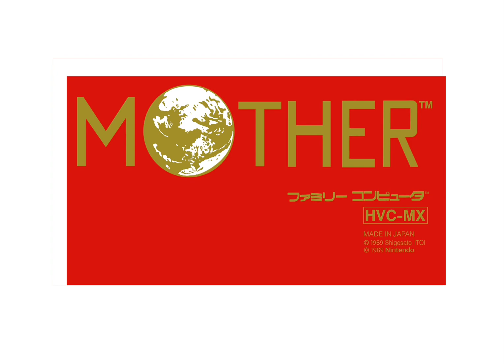【Drawing】EarthBound (NES) / MOTHER (ファミコン)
EarthBound Beginnings is a computer RPG for the NES released by Nintendo on July 27, 1989.Players control a young boy living in a small town and fight enemies with a baseball bat.